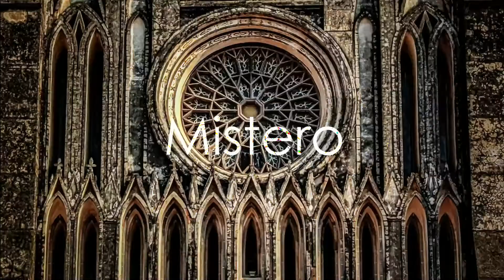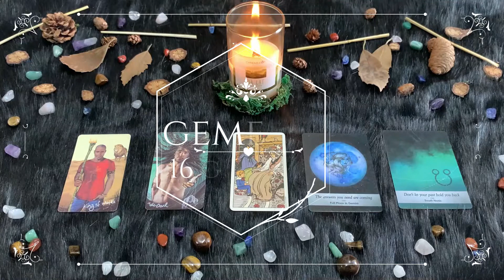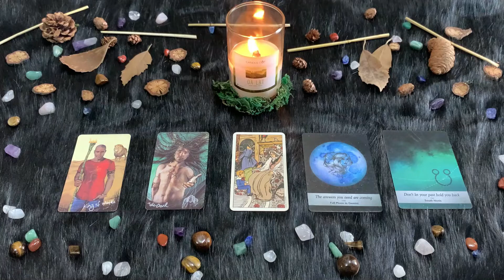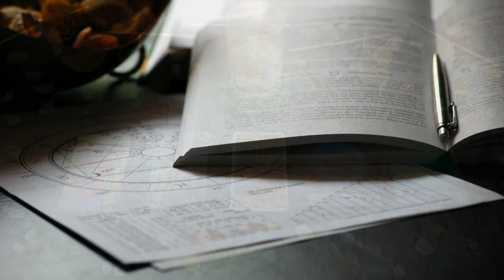| Mercoledì 16 Giugno | Oroscopo Paolo Fox | Gemelli | Al centro della scena!